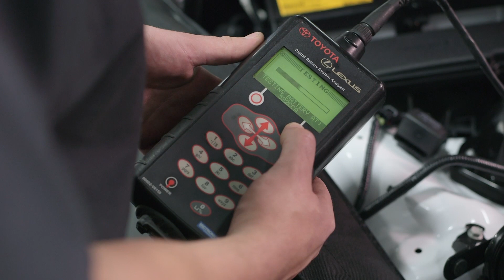Lexus | Inside Look: Genuine Batteries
Your car’s battery helps to store and provide electricity to power the vehicle systems in your Lexus. Only Lexus Genuine Batteries have been manufactured to meet Lexus’ high standards. Every critical function of Lexus Genuine Batteries has been tested to ensure the best in performance.